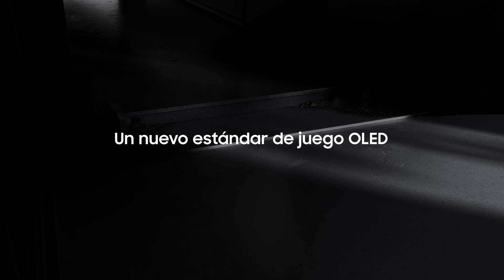Un nuevo estándar de juego con Odyssey OLED G6 | Samsung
Juega como todo un Profesional con el Monitor Odyssey OLED G6. Colores brillantes con un contraste profundo, OLED Glare Free que evita los reflejos para una experiencia de juego más inmersiva y 360Hz con 0.03ms GtG que brinda un desempeño preciso para un juego ágil. Odyssey OLED G6: pantalla épica, juego épico.